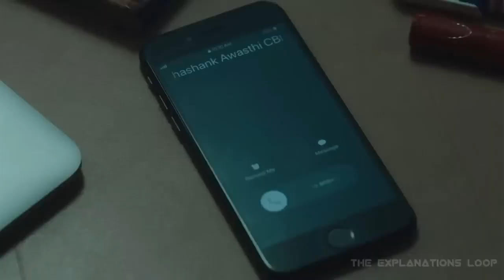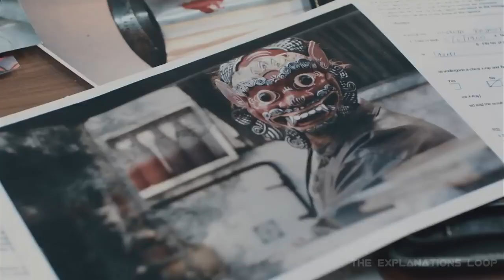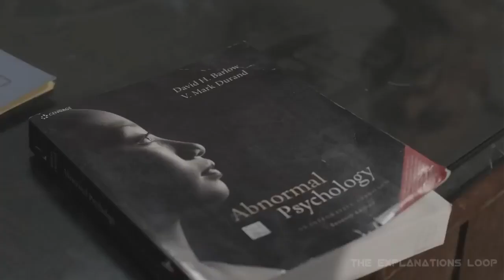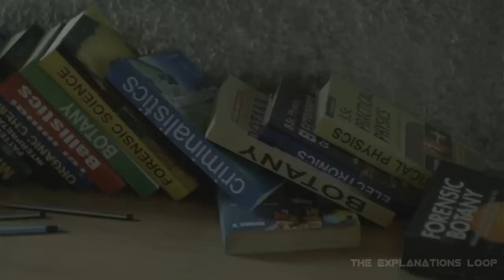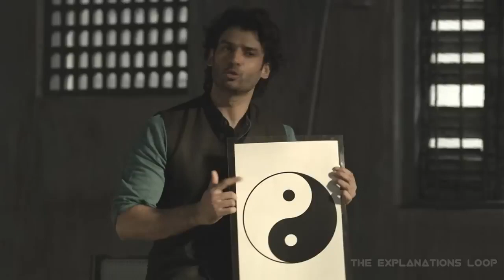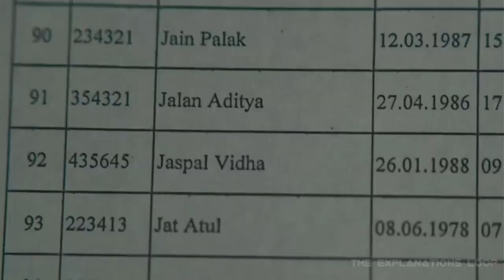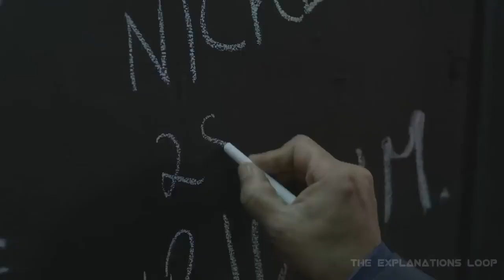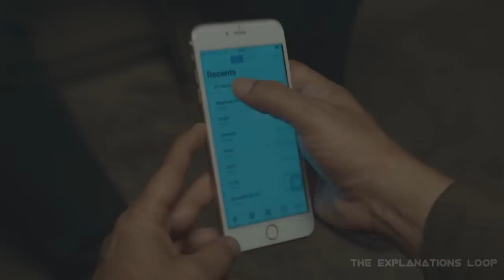दिमाग घुमा देने वाली सिरीज़ | ASUR Season 1 Complete Explained Hindi | The Explanations Loop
ASUR explained in Hindi
ASUR season 1 Explained in Hindi
ASUR season 1 recap Hindi
the explanations loop
Set in the backdrop of the mystical city of Varanasi, Asur follows Nikhil Nair, a forensic-expert-turned-teacher, who returns to his roots at the Central Bureau of Investigation, and along with his former mentor Dhananjay Rajpoot, finds himself caught in a cat-and-mouse game with a brutal serial killer.

ASUR explained in Hindi,ASUR season 1 Explained in Hindi,ASUR season 1 recap Hindi,the explanations loop,movies explained in Hindi